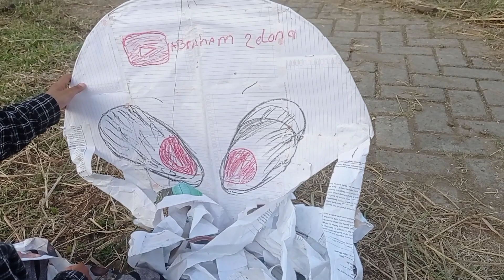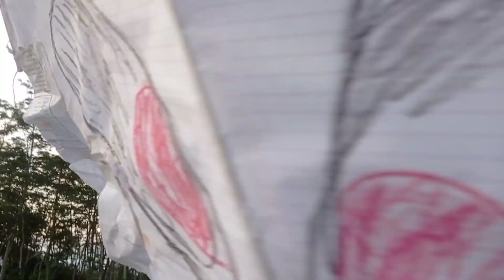tragedi saat main layangan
Terimakasih sudah klik dan tonton videonya sampai habis ya, semoga menghibur dan menginspirasi.